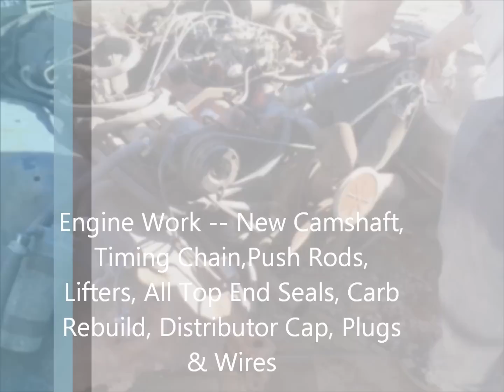Supernatural Impala -- The Restoration So Far....